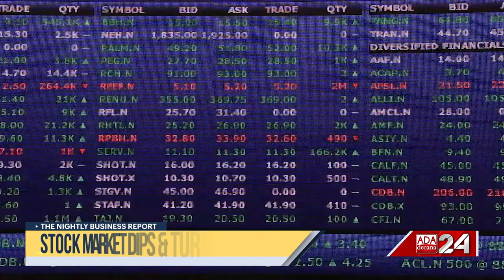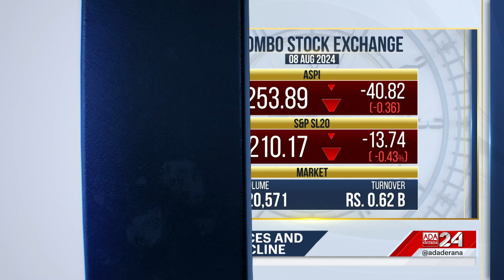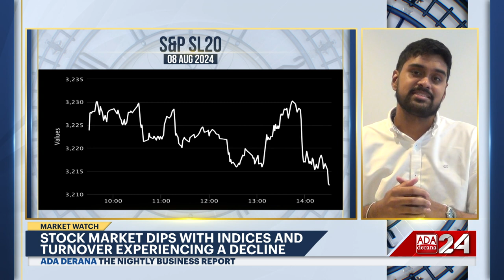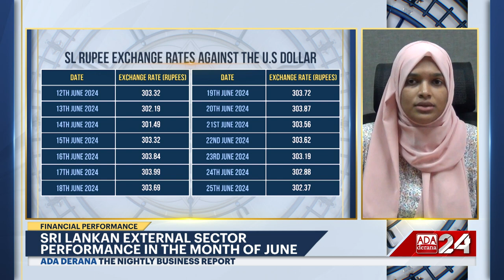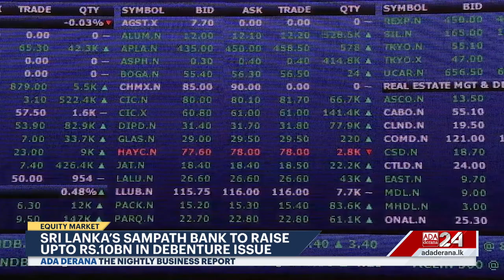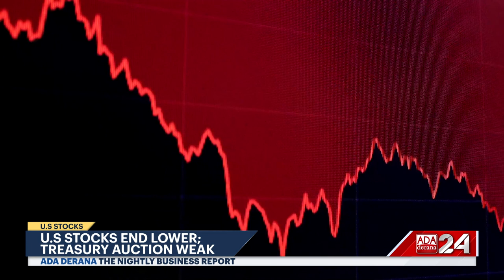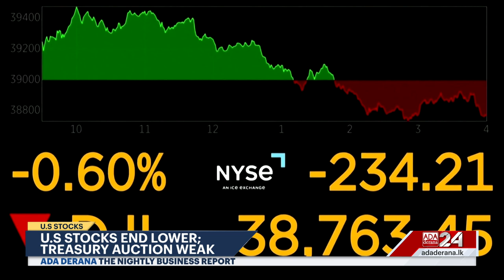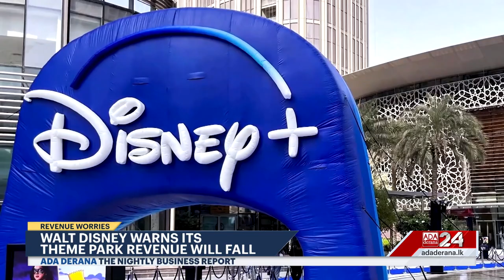The Nightly Business Report | 08th August 2024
➡️ Restructuring ending date not definite
➡️ New Unit to investigate customs complaints
➡️ Stock market dips & turnover decline
➡️ Disney warns its theme park revenue will fall